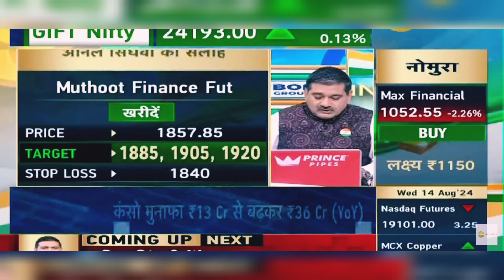Muthoot Finance Share News: Muthoot Finance Share Latest News | 14th August 2024